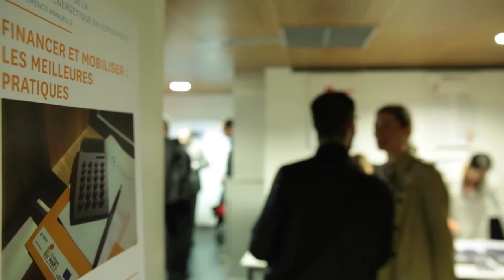Accompagnement des copropriétés : Grand Paris Seine Ouest Énergie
La 3e conférence annuelle sur les outils financiers de la rénovation énergétique des copropriétés a eu lieu le 31 mai 2016 à Paris.
Organisée, comme les 2 éditions précédentes, par l'ARENE Île-de-France et Énergies POSIT'IF, elle mettait le focus cette année sur l'accompagnement des copropriétaires, première pierre de tout financement.
Place à Grégory Lavoué, le conseiller énergie de l'agence locale Grand Paris Seine Ouest Énergie.